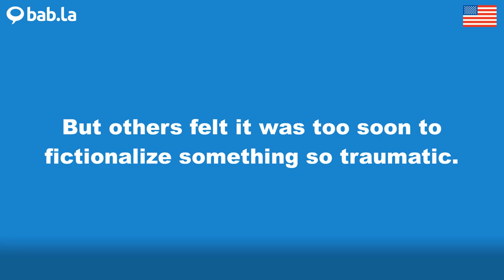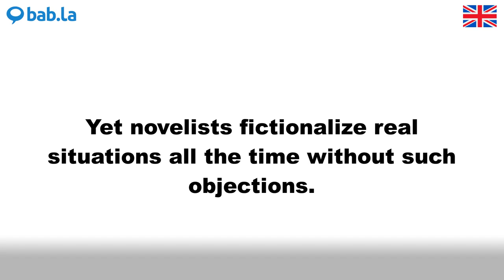FICTIONALIZE pronunciation | Improve your language with bab.la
Improve your spoken English by listening to FICTIONALIZE pronounced by different speakers – and in example sentences too. Learn and love languages with bab.la.